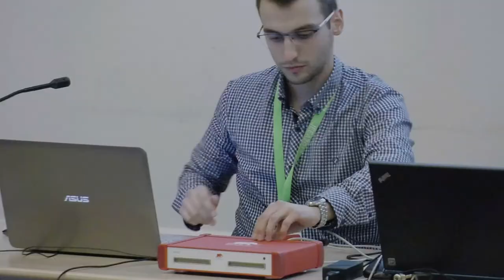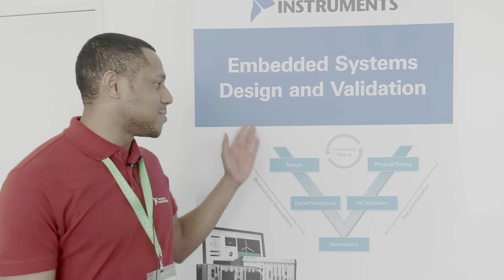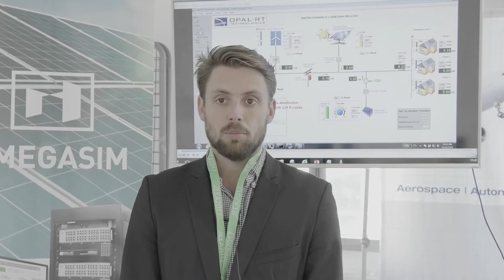Journée thématique de la section électronique du club EEA - 2017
Le thème de cette édition porte sur la simulation temps-réel des systèmes électriques, l'objectif de cette rencontre étant d'avoir un moment de partage des expériences entre collègues industriels et académiques.